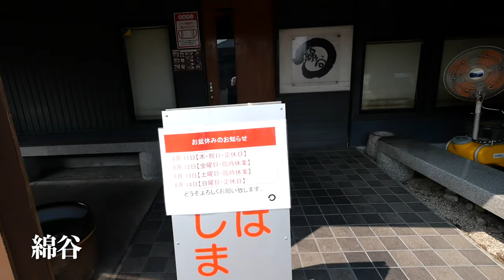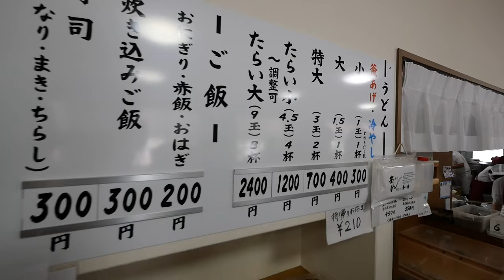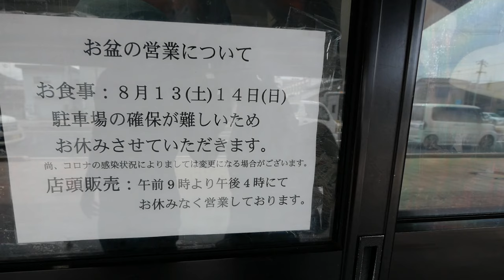【香川うどん旅】朝から香川のうどん計7杯を食べまくりました！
今回は、香川県で1番有名な『讃岐うどん』を食べまくるグルメ旅です！
朝から夕方まで4軒のうどん屋さんをハシゴして、合計7杯のうどんを食べました！
今まで食べてきたうどんと比べて、ケタ違いに美味しくて本当に感動しました！！